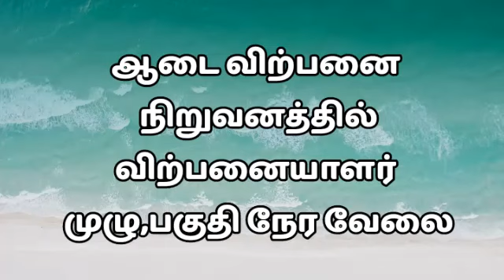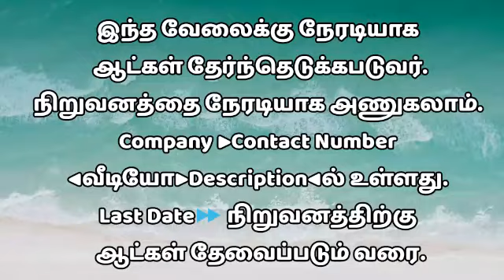Karur new jobs 2021 | 2021 Karur private jobs | கரூர் வேலைவாய்ப்பு 2021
எனவே வேலைவாய்ப்பு தேடுபவர்கள்
மற்றும் பார்வையாளர்கள் இதை புரிந்துகொள்ள வேண்டுகிறோம்.

👉shorturl.at/chpBR

🌏 Welcome to
@Tamilnadu New Jobs

😉 அனைத்து தமிழ்நாடு வேலைவாய்ப்பு தகவல்கள் தினமும் தெரிந்துகொள்ளலாம் 💗

சென்று பார்க்கவும்.

வயது வரம்பு,சம்பளம்,அனுபவம்
சொல்லப்பட்டுள்ளது.

தொடர்பு கொள்ளுங்கள்.

Last Date:
 நிறுவனத்திற்கு ஆட்கள் தேவைப்படும் வரை தேர்ந்தெடுக்கபடுவர்...

வீடியோவில் சொல்லப்பட்டுள்ள தகுதியையும், மாவட்டங்களையும் சேர்ந்தவர்கள் மட்டும் நிறுவனத்தை
☎📱தொடர்பு கொள்ளலாம்.
இதன் மூலம் நிறுவனத்தை தொடர்பு
கொள்பவர்களின் நேரமும்,பணமும்